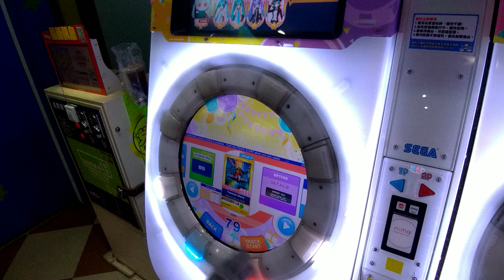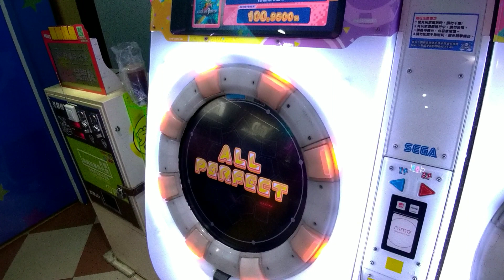MAIMAI DX FESTIVAL PLUS Terminal Storm EXPERT LV11(11.0) 三星AP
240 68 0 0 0
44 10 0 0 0
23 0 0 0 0

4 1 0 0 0
其他手元連結